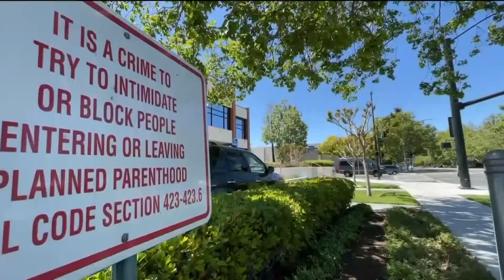California lawmakers commit to advancing reproductive rights statewide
A sweeping package of bills which would increase access to reproductive health care is now advancing through the legislative process in Sacramento.